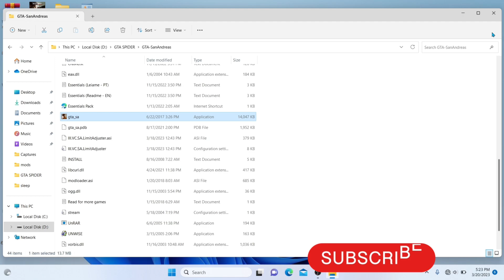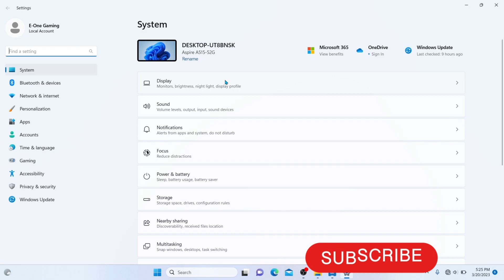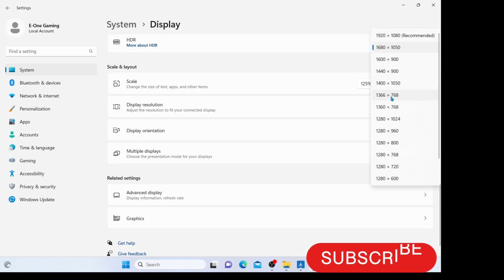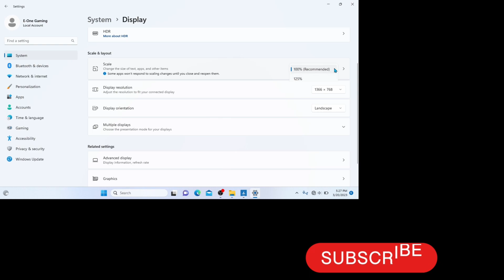GTA SAN ANDREAS Cannot Find 1536x864x32 Or 800x600x32 Video Mode Error Fix 2023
(Hello my E-One Family)

1) Gta san andreas cannot find 800x600x32 video mode 2021

2) Gta san andreas cannot find 1536x864x32 video mode

3) Cannot find 1536x864x32 video mode
4) Gta sa cannot find 800x600x32 video mode windows 10

5) How to fix gta san andreas cannot find 800x600x32 video mode

6) Fix gta san 1536x864x32 mode error

7) Gta sa cannot find 1536x864x32 video mode fix

8) Cannot find 800x600x32 video mode gta San Andreas

9) Gta san andreas cannot find 800x600x32 video mode windows 10

10) Cannot find 800x600x32 video mode gta San Andreas